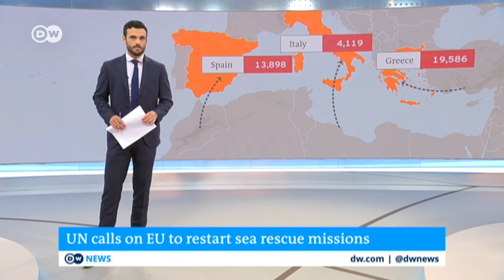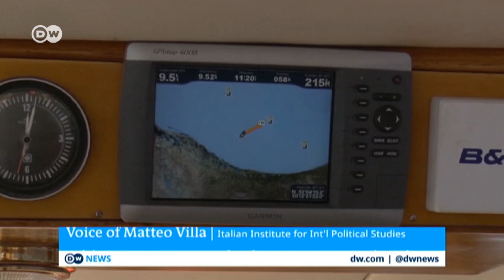UN urges EU to relaunch rescue missions in Mediterranean | DW News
Two United Nations agencies are urging Europe to take more responsibility for migrants in the Mediterranean. The UNHCR refugee agency and the International Organization for Migration have called on European Union nations to relaunch rescue missions that saved people from drowning. Earlier this year, the EU suspended its main naval operation that carried out these rescues. Critics say that is having deadly consequences. Italy's Interior Minister Matteo Salvini has been a driving force in the criminalization of privately funded rescue missions like that of the Sea Watch 3, whose captain, Carola Rackete, was jailed after she defied Italy's ban and docked at Lampedusa.